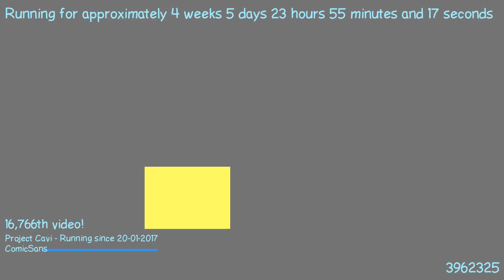1487887171 - Webdriver Cavi - H2